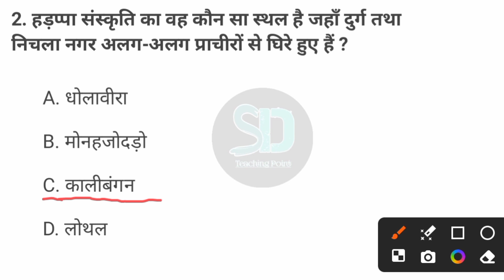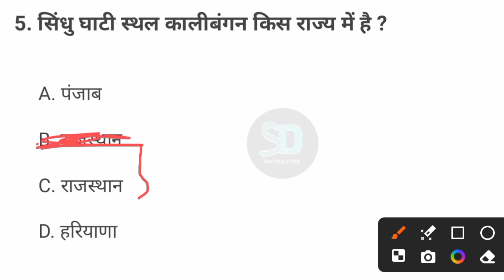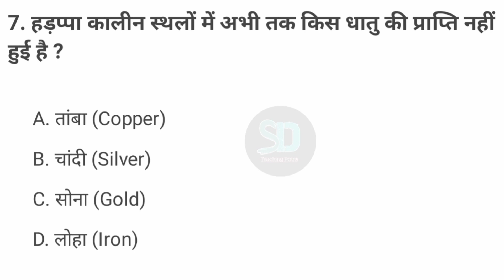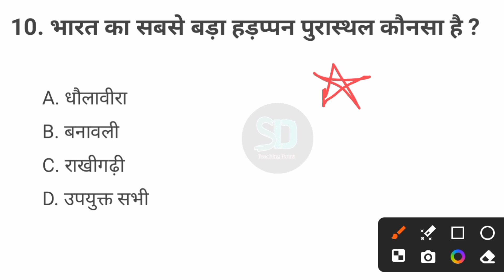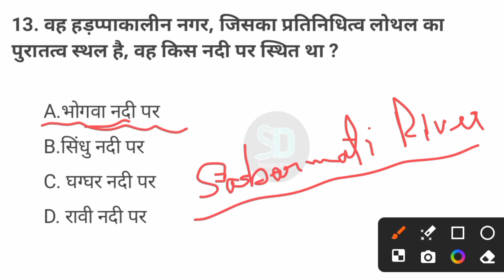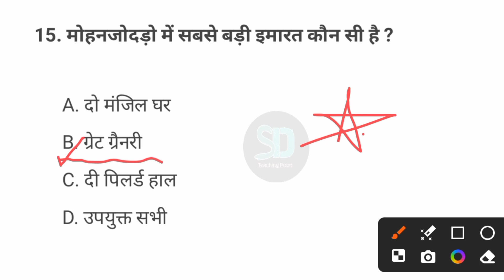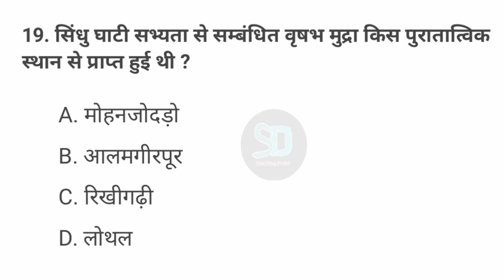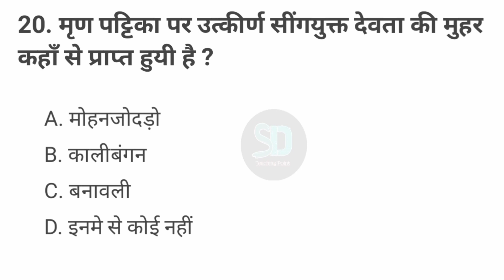सिंधु घाटी सभ्यता ||Part-2|| Indus Valley Civilization || Harappa Civilization || Indian history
2nd part इस शिक्षा संबंधी वीडियो में चर्चा किए गए प्रश्न विभिन्न स्रोतों से एकत्र किए गए हैं...यदि आपको यहां कोई गलत उत्तर दिखाई देता है, तो कृपया comment करें और उन्हें सही करें।(The questions discussed in this education related video are collected from various sources .If you see any wrong answers here, please comment and correct them.)

Your quires :
GK
General Knowledge
Important gk
Quiz test
competitive quiz
competitive general knowledgeGK in Hindi
general knowledge quiz
quiz questions
general knowledge questions
gk quiz
samanya gyan
gk questions
india gk in hindi
lucent gk
lucent geography
geography gk
lucent mcq
gk question
general knowledge
br gk study
gk questions
g k
general knowledge question
g kquestions and answers
samanya gyan
gk afroz
gk questions
gktoday
gk tricks
gk study adda
gk video
knowledge
general knowledge question
g. k
quiz
BRGKSTUDY
gk gs
lllgk 2020
gk 2021
gk 2022
g.k. question with answer
lucent gk
GK 2021
GK 2022
GK 2023
g,k
gk general knowledge
gk knowledge
GK Police
GK IAS
GK IPS
current affairs
g.k questions
gk today current affairs
GK
GK BR
Gk
gK
G K
Gk quiz
GK ki Video Good sawal
GK.
BR
new gk questions  hindi question
gk question gk questionanswer
gk dijiye
gk 2024
GK Question
gk question
top 40 mcq
top 40 mcq indian history
top 40 question answer hindi
sindhu ghati sabhyata,sindhu sabhyata, sindhu
ghati,prachin bhartiya sabhyata, sindhu ghati ki sabhyata in hindi,hadappa sabhyata, sabhyata, subhash charan,what is indus valley
civilization, is indus valley civilization the
oldest,indus valley,indus civilization,indus valley civilization,indian history,history of indus valley civilization, historic
india,civilization,india,harappa,hadappa,history,khan sir,hadappa civilization
indus valley civilization,indus valley civilization(event), what is the indus valley civilization,indus valley civilization documentary,history of the indus valley civilization, what happened to indus valley
civilization,what is the indus valley civilization
known for,civilization,civilizations,harappan
civilization,indus valley,harappan civilization
documentary,aryan nations(organization), indus river (river),civilization (quotation
subject), mohenjo-daro (location)
gk question
gk
gk assam history
gk tricks
gk gs ssc gd
gk study
upsc target
upsc interview
upsc hindi
upsc
upsc history questions and answers
upsc history question
upsc previous year question paper geography
upsc syllabus
history gk questions and answers
history gk
history gk gs
sindhu sabhyata questions in hindi
sindhu samaveli history in hindi
sindhu sabhyata history in hind
sindhu sabhyata question answer
harappa
sindhu
harappa sabhyata objective question
harappa sabhyata
harappa sabhyata in hindi
harappa sabhyata long question answer
harappa sabhyata history
harappa sabhyata khan sir
harappa sabhyata ba 1st year
harappa sabhyata project file in hindi
indus valley civilization questions and answers in english
indus valley civilization questions

Thaks for watch